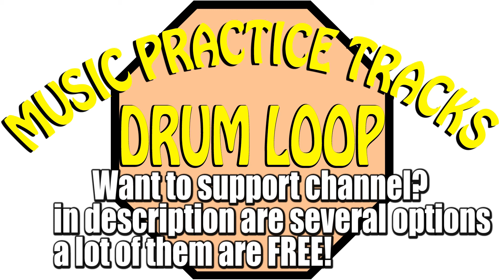96bpm 6/8 Crosstick Drum Loop. Music Practice Tracks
The best sounding drumming tracks & loops for playing, jamming, practicing or composing.
Use it like a cool metronome. Pop, Rock and much more. Find Specific BPM (you´ll find from 40,41,42,43 all the way to 280bpm!!) if faster or slower tempos needed Let me know!!
Leave in comments what kind of groove you want to listen and which BPM!

1- Watch this videos entirely (follow the "SUGGESTED" info or just jam along)
2-Leave a comment (tell me what do you want to practice to make a track around that topic!)
9-Promote your music store, studio recording, music school, band, custom instruments, music website/app, etc inside the videos.

KEEP JAMMING/PRACTICING!!